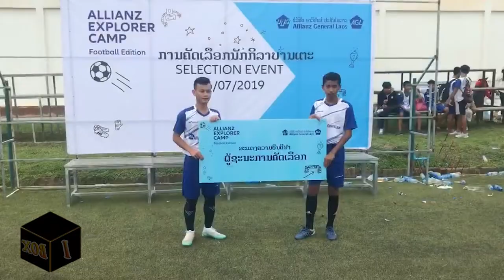Khampane Douangvilay: คำปาน ดวงวิไล ໄປເບິ່ງເລື່ອງລາວຊີວິດຂອງ ຄໍາປານ ຜ່ານຫຍັງມາແດ່ກ່ອນຕິດທີມຊາດລາວ...